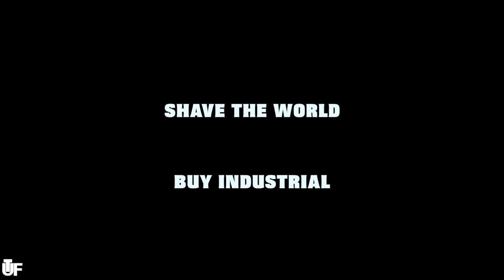Industrial VS Organic - Bananas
If a tree falls in a river and there is nobody there to advertise it, does it make a splash?

TotallyUncalledFor advertises without being asked to do so. We promote without being prompted. We viral without a cause.

Don't call us, we'll tube you.